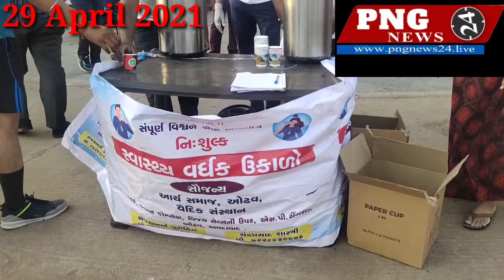वैदिक संस्थान,ओढव, द्वारा कोरोना से बचने के लिए लोगो मे आयुर्वेदिक काढा निशुल्क वितरण शुरू किया गया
वैदिक संस्थान,ओढव, द्वारा कोरोना से बचने के लिए लोगो मे आयुर्वेदिक काढा निशुल्क वितरण शुरू किया गया, जिसमे प्रतिदीन लगभग 1000 से ज्यादा लोग इसका लाभ लेते हैं|